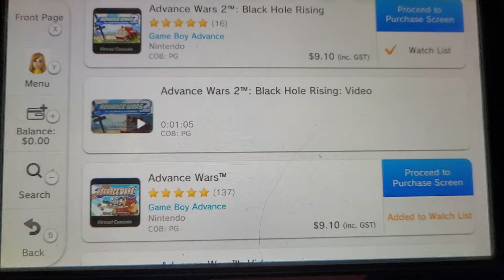What To Play While Waiting For Advance Wars [CC]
Or Instead Of
P.S. Both of these games are on sale on Steam right now, and one is on the Switch too.

0:00 Intro
0:34 Wargroove
1:03 Kaiju Wars
1:36 Advance Wars

Twitter, TikTok and Twitch @PaigeGGuy thethirstymage.com for podcasts!